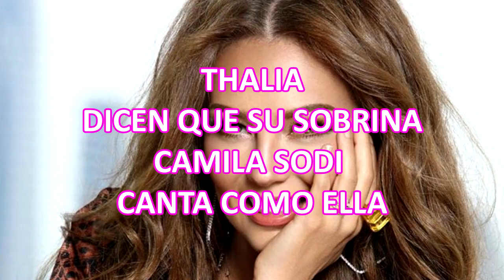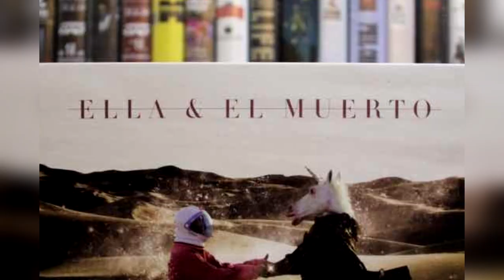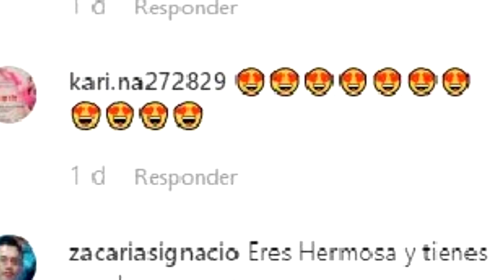THALÍA,DICEN QUE SU SOBRINA CAMILA SODI CANTA COMO ELLA